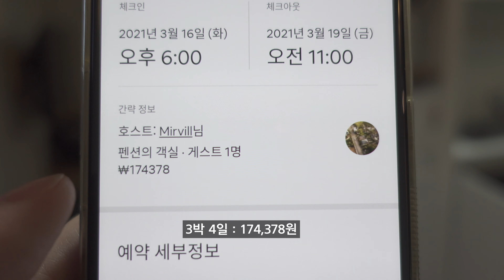제주도 통나무 펜션 숙박기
브이로그 121편

good by above-envy Artlist